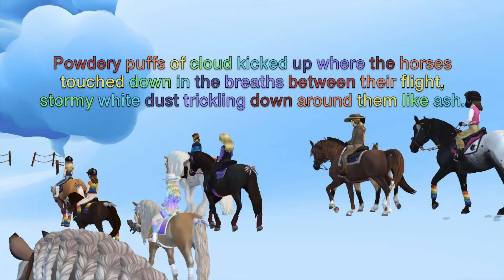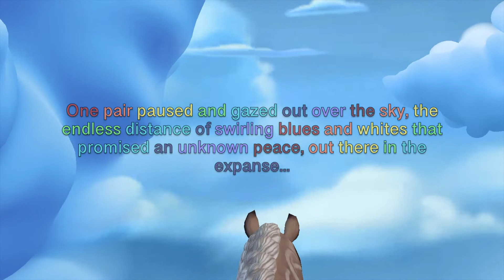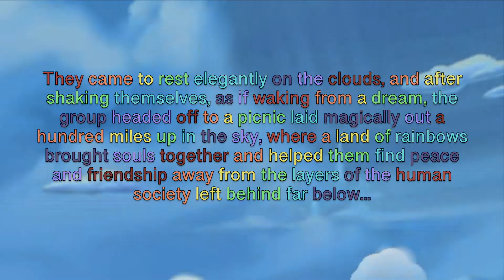Wild Wings Ride For Pride Trail Ride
On the weekend Wild Wings had a rainbow-themed trail ride to celebrate Pride Month; I hope you enjoy the video :D

(Also thank you to Jen for coming up with the title, and for organising the event itself :D)

Thanks to the following for the use of their music in this video:
Float by Emily A. Sprague
Your Love by Yung Logos
Halos by Yung Logos

Video recorded with QuickTime Player and edited with iMovie
Thumbnail edited with Microsoft Word